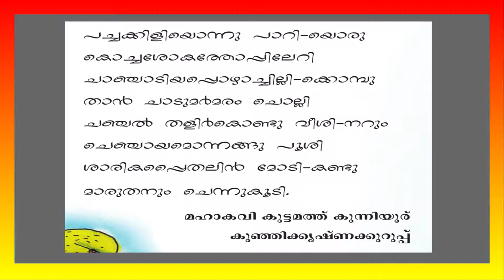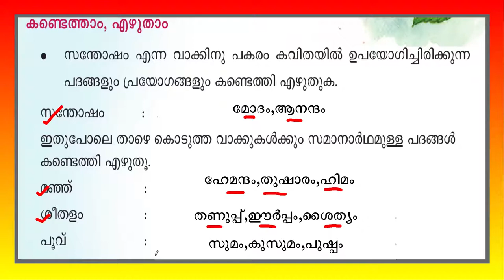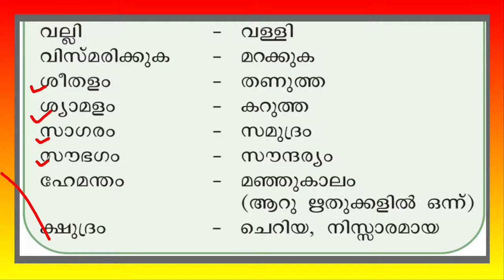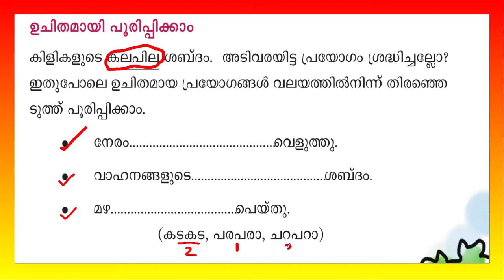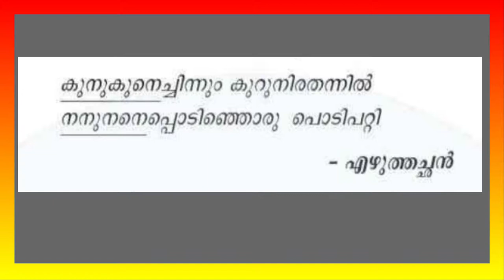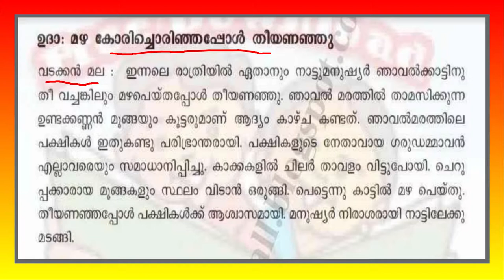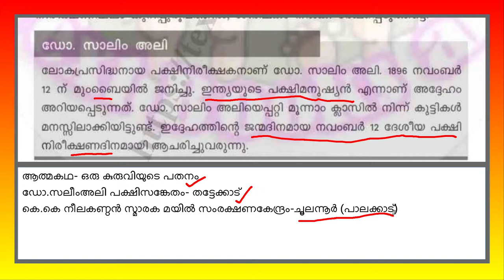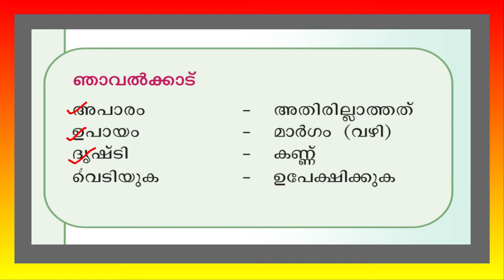LSS | MALAYALAM | HARITHAM